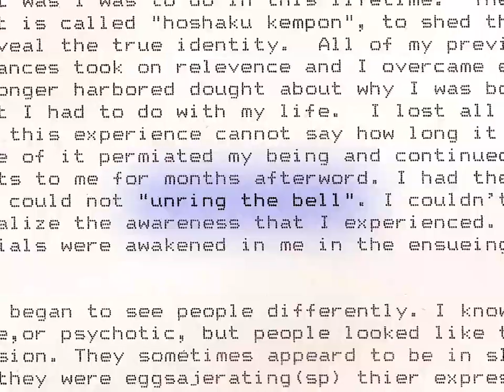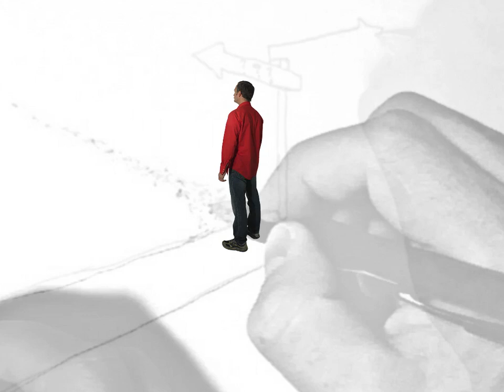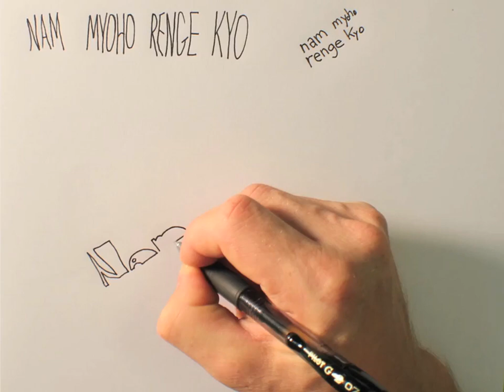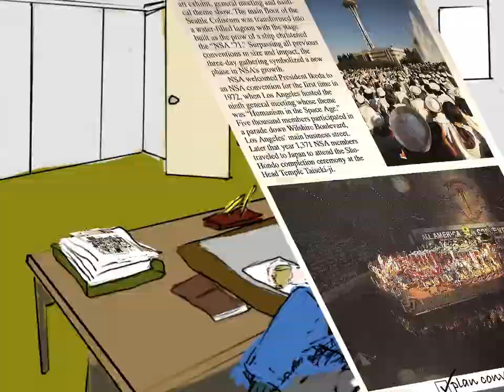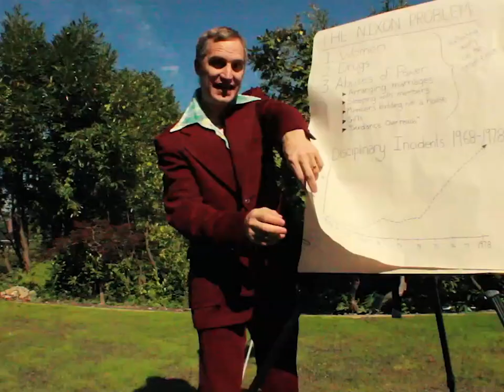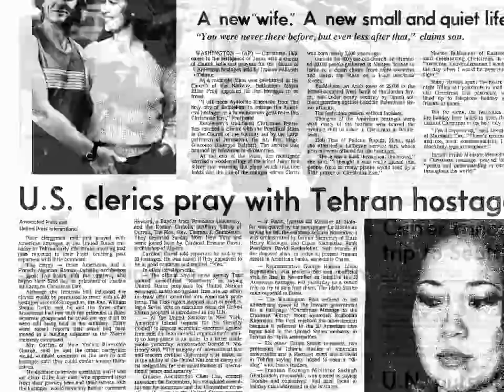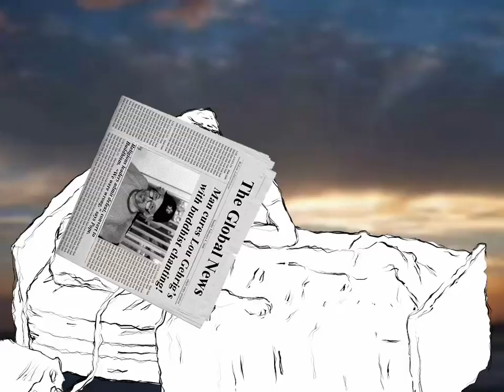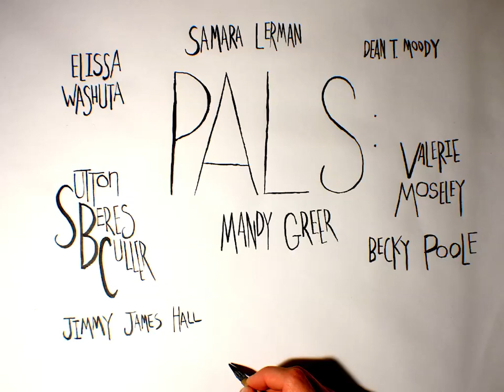Bladfold: The Story of Brad Nixon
The crazy but true story of my father, Brad Nixon.